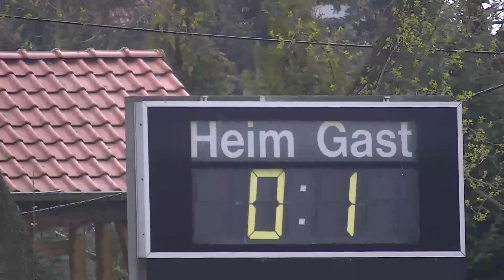Union Mühlhausen vs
Thüringenliga